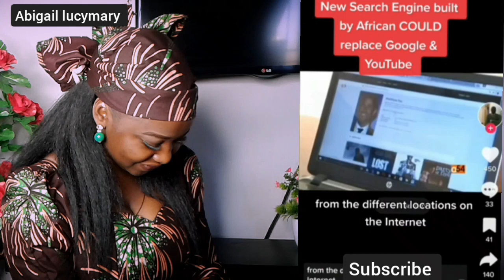A Ghanaian 19yrs Old Built The First Search Engine That Could Replace Google!! 😨